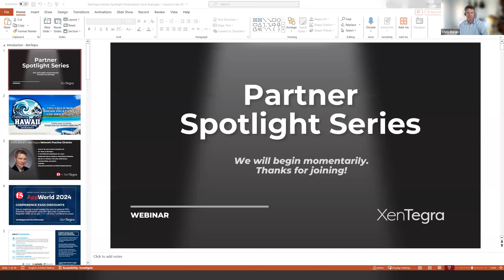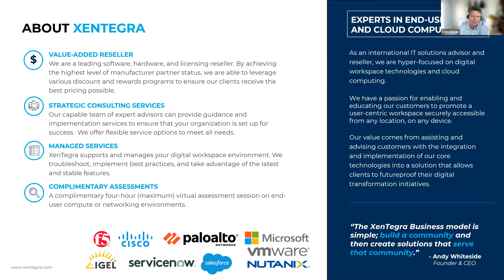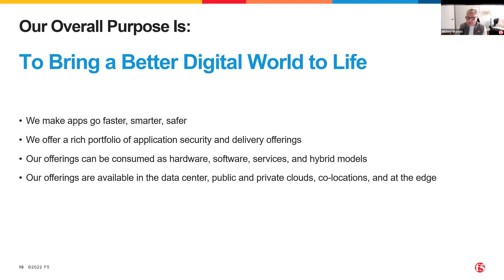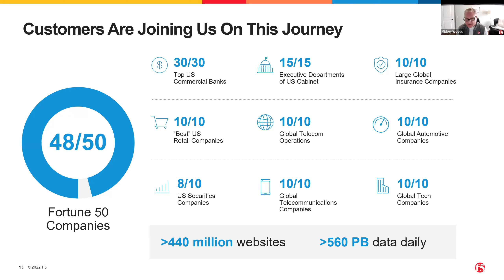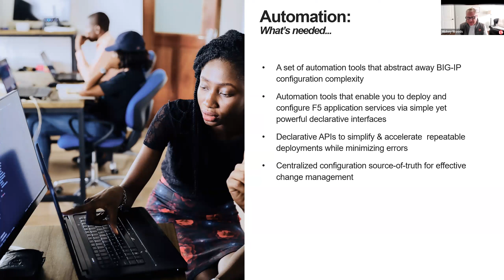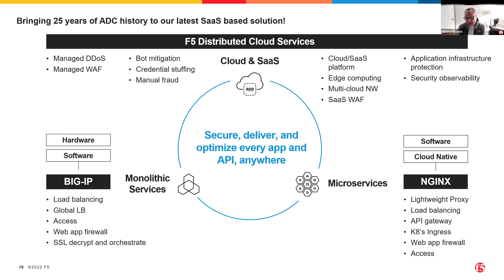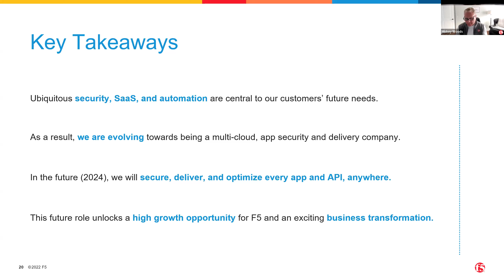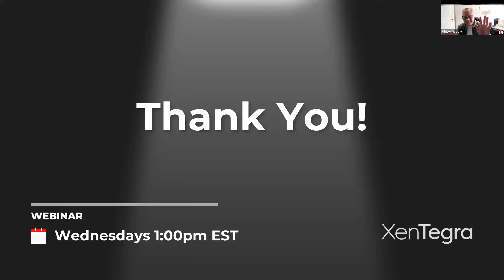Jingle Bells & Network Spells: A Festive F5 Partner Spotlight on LTM (ADC) Excellence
Missed our festive partner spotlight webinar with XenTegra and F5 on December 6, 2023? Don't worry! Catch up on all the holiday cheer and LTM (ADC) excellence in this recorded session. 🎄🔮

Join us as we unwrap the treasures of F5's winter wonderland, filled with yuletide tales and LTM (ADC) innovations. During this delightful webinar, attendees discovered:

• A Wintry Welcome: A festive chronicle of F5's illustrious journey.
• Holiday Offerings: Warm insights into F5 LTM, ADC, and DNS.
•  Footprints in the Snow: Our standout market stance and the importance of embracing Tech Refresh.
•  Festive Innovations: Spotlight on Distributed Cloud (F5XC), and wintry tales of automation with Red Hat and Terraform.

🎙️ Speakers:
Mickey Woods, F5 Channel Solutions Engineer
Chris Doran, XenTegra Practice Director, Network and Integrated Security

Whether you missed the live event or want to relive the holiday spirit, this recorded webinar will leave your stockings brimming with LTM (ADC) knowledge, ready for the promising future that F5 heralds.

Ready to learn more? Schedule a meeting with us!

[Original Recording Date: December 6, 2023]